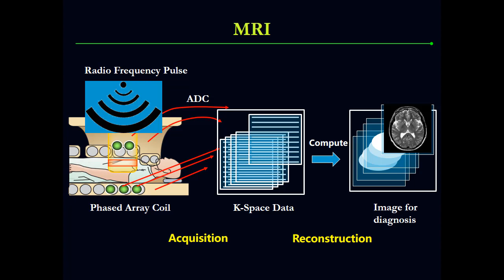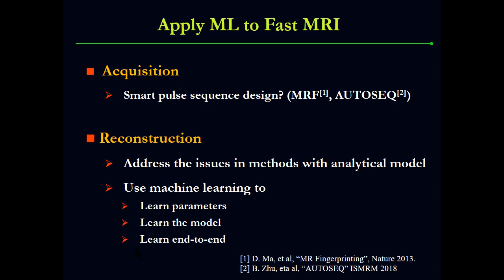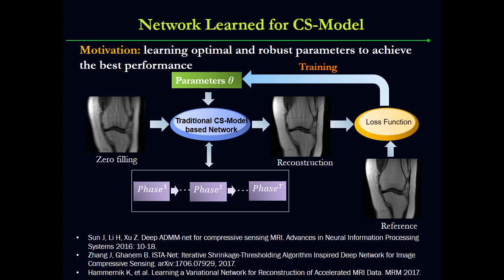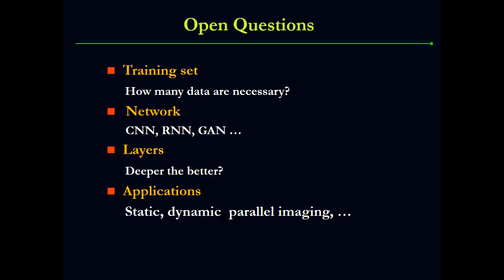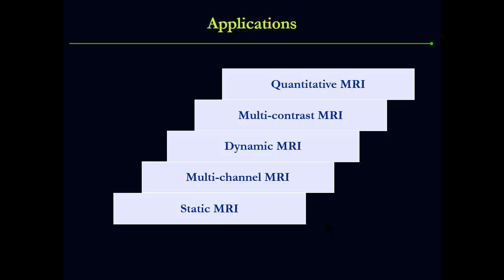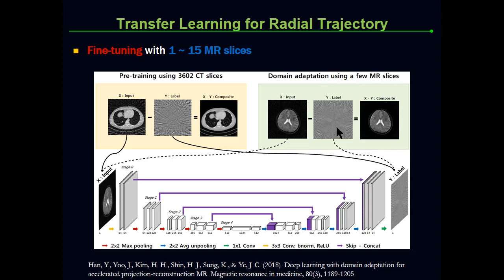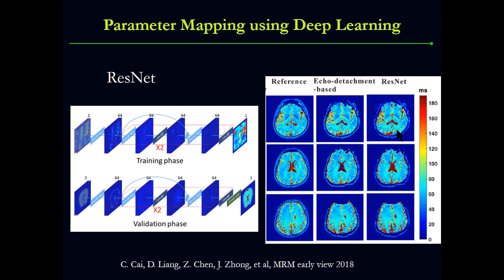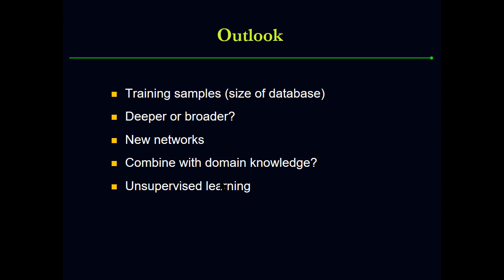ISMRM MR Academy - Applications: Image Acquisition & Reconstruction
"Applications: Image Acquisition & Reconstruction"
Lei (Leslie) Ying, Ph.D. from @ubuffalo

This video is a part of the ISMRM MR Academy.